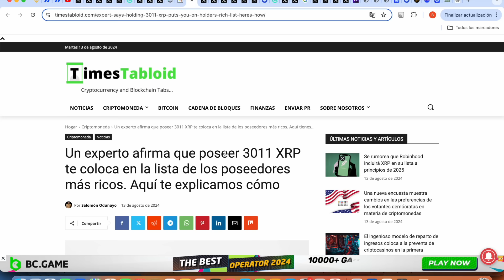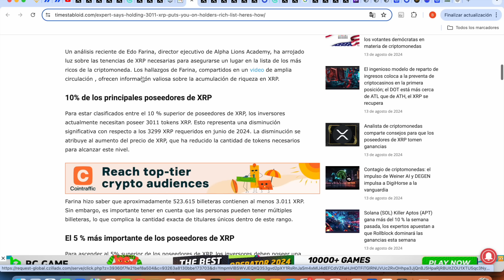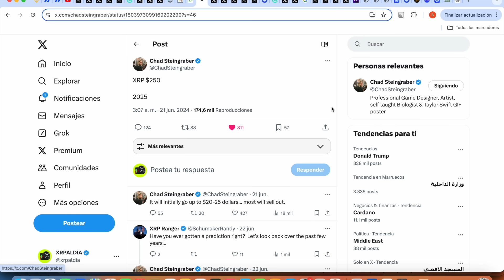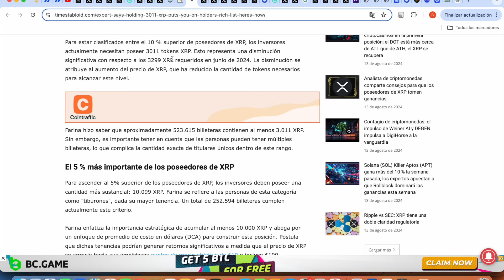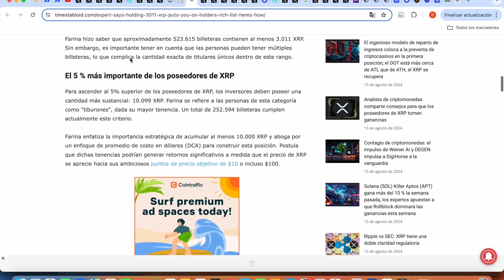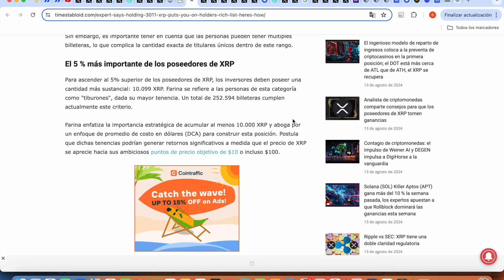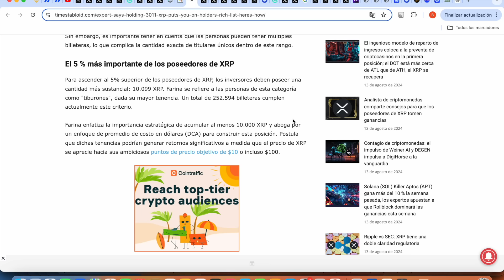🤑 NECESITAS TENER 3000 XRP PARA SER RICO EN 2025 🤑